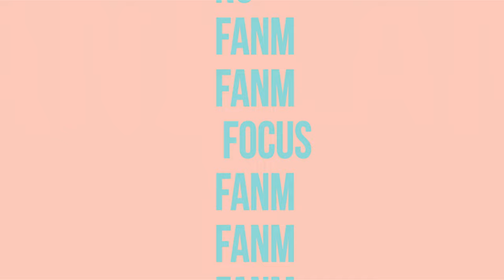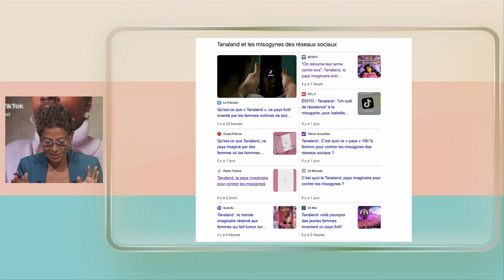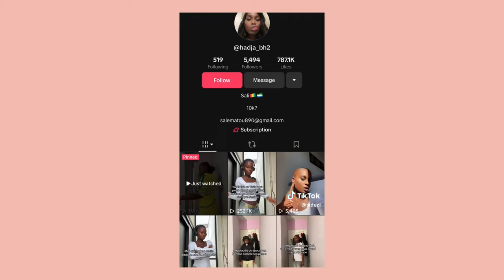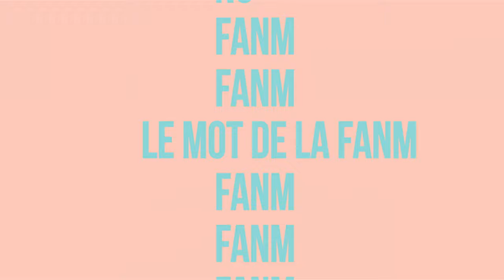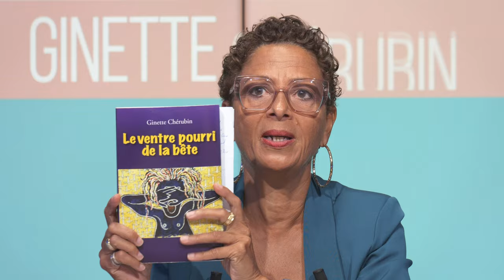Fanm E168 - Avec Julie Bessard et Ginette Chérubin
Ginette CHÉRUBIN se définit comme une citoyenne engagée. Elle est bien plus que cela : elle a été membre du CEP, le Conseil éléctoral Provisoire chargé de l'organisation des élections présidentielles en Haïti en 2010, celles qui ont abouti à l'élection de Michel Marthelly. Elle en a démissionné avant la publication des résulats. "Le ventre pourri de la bête", son essai autobiographique retrace cette expérience au coeur de la politique haïtienne. Julie BESSARD est plasticienne, inspectrice académique pour les arts plastiques, et membre de l'AMDAC, l'association martiniquaise des animaux de compagnie. Elle se mobilise contre l'euthanasie des chiens et des chats sous prétexte de lutte contre la divagation et la prédation. Elle tire la sonnette d'alarme. Discussions passionnées entre femmes engagées sur le plateau de FANM avec Barbara Jean-Elie.